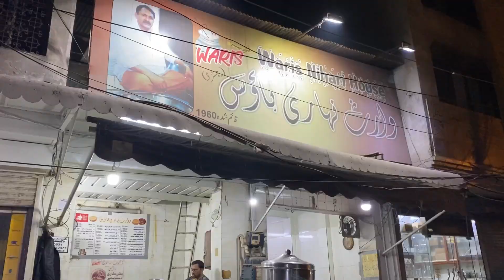LAHORE STREET FOOD TOUR | 60 Years Old WARIS NIHARI LAHORE | BEST NIHARI IN LAHORE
This is the 3rd part of LAHORI FOOD CHAPTER in this video I try One of the most famous NIHARI of LAHORE that is WARIS NIHARI LAHORE I hope you like this video. Waris Nihari is 60 year old nihari in Lahore... So keep supporting and like subscribe and share this video and feel free to comment
- LAHORE STREET FOOD TOUR
- 60 Years old WARI NIHARI LAHORE
- BEST NIGHARI IN LAHORE
- LAHORE STREET FOOD
- Ahsan Riaz